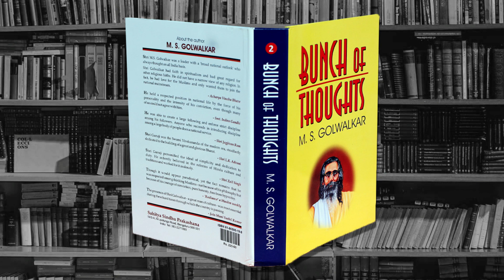Ramcharitmanas મામલે Issue બાદ Paramhans Acharyaએ શિક્ષણ મંત્રીની જીભ કાપવા 10 કરોડનું ઈનામ જાહેર